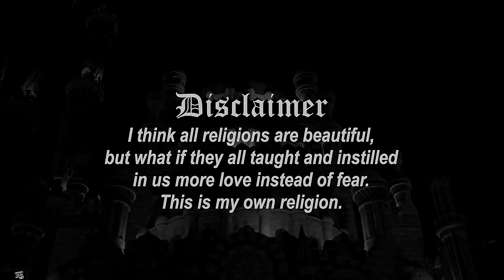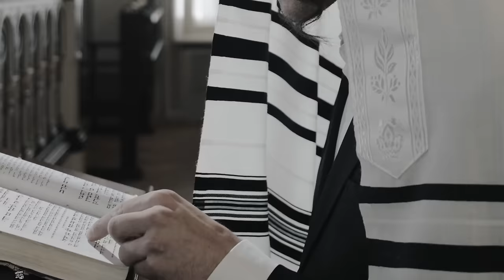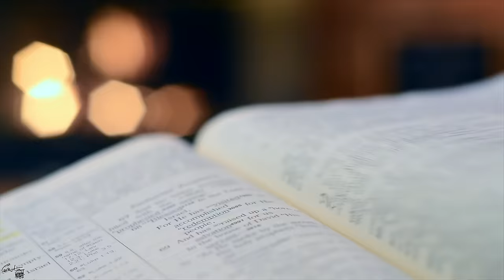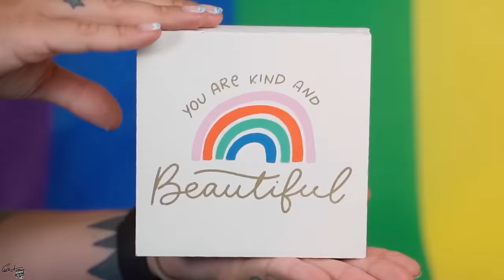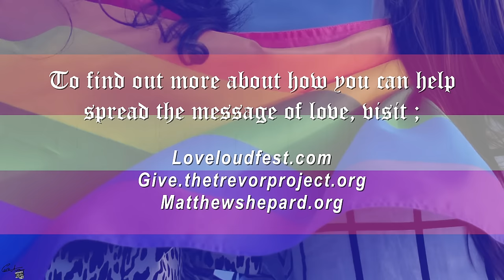My Own Religion Official Music Video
My Own Religion Official Music Video . The song is written by Josh Zuckerman and video produced by Carlo Anthony Media.  With special guest drummer Thommy Price (Scandal, Billy Idol, Blue Oyster Cult, Joan Jett and the Blackhearts) and lead guitarist Jimmy Leahey (Dennis DeYoung from Styx)